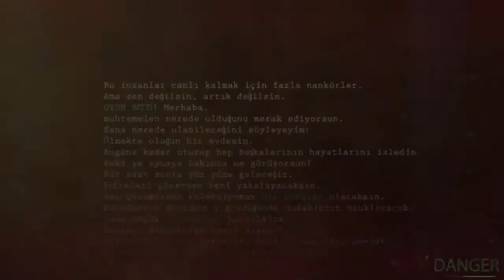EDELER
2015 Yılında Faaliyete Başlayan Firmamız, Bugüne Kadar